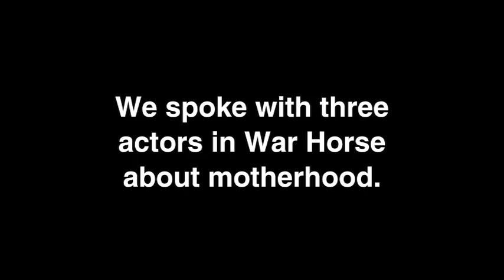War Horse Toronto: Mother's Day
In honour of Mother's Day, we spoke with three actors from War Horse who are also mothers: Tamara Bernier-Evans, Cara Hunter, and Melanie Doane. They talked to us about raising kids while performing in the show, bringing their kids to see War Horse, and the joys of motherhood.